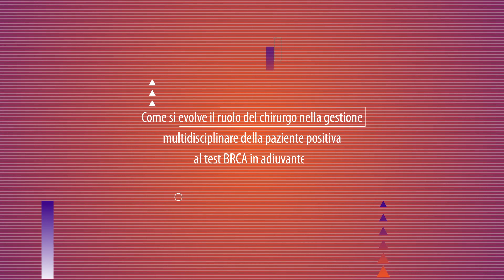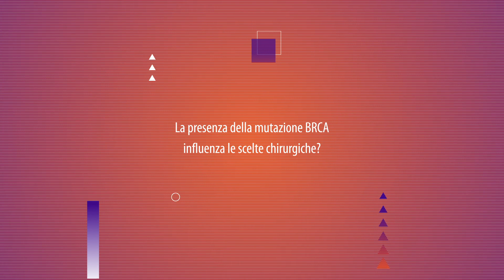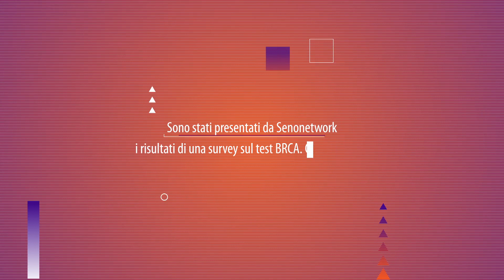Il chirurgo e le mutazioni BRCA nel carcinoma mammario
Che influenza hanno le mutazioni BRCA sulle scelte chirurgiche? Ne abbiamo parlato con Corrado Tinterri (Humanitas University e IRCCS Humanitas Research Hospital, Rozzano).